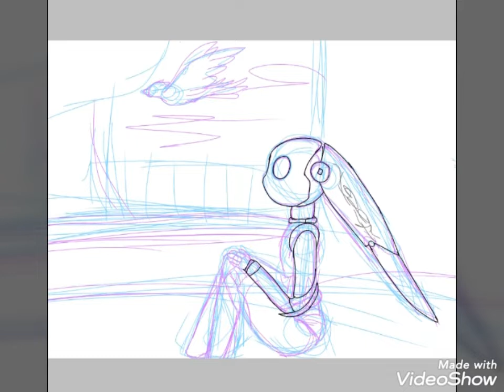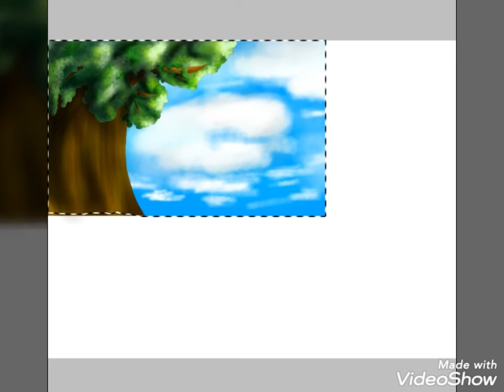Drossel spitpaint dibujo para The Diswasher :3